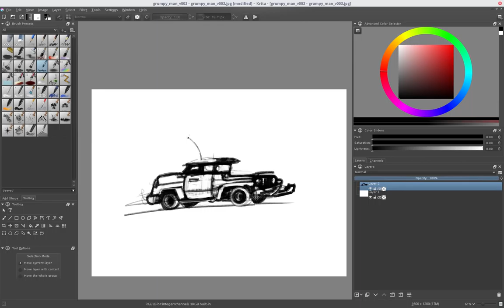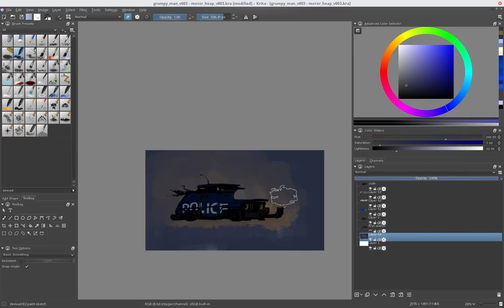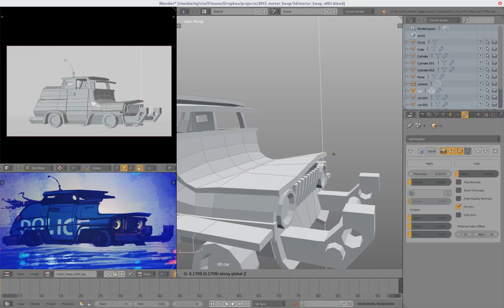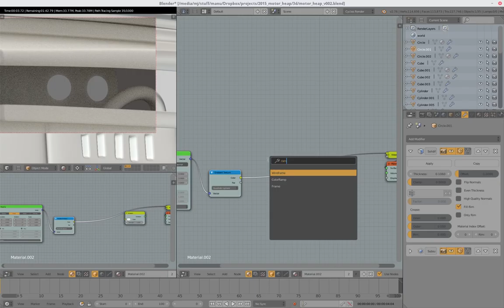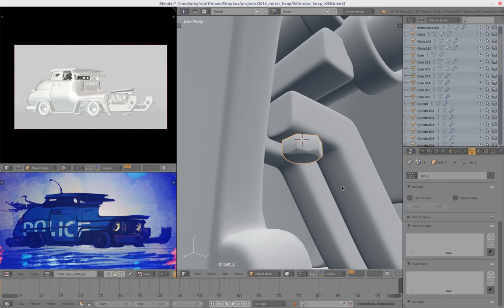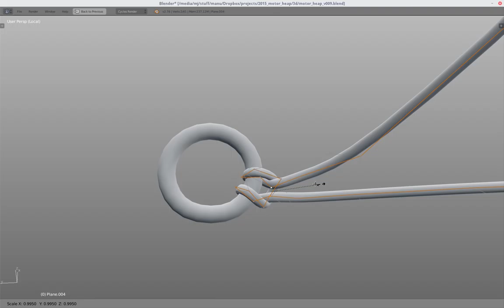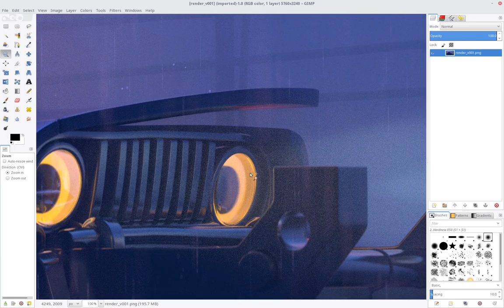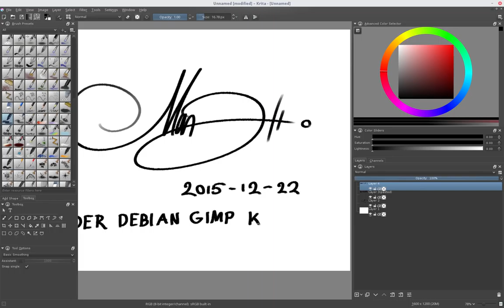Motor Heap making-of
This video is a making-of of this image

Made with Blender, Gimp in Linux (Debian, GNOME)

Music is the 047 release from cyan-music.com